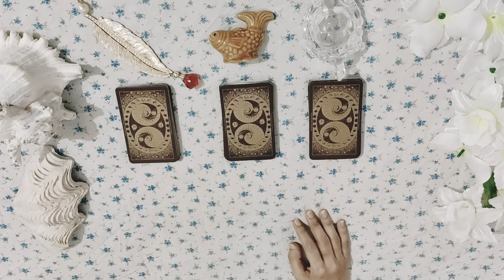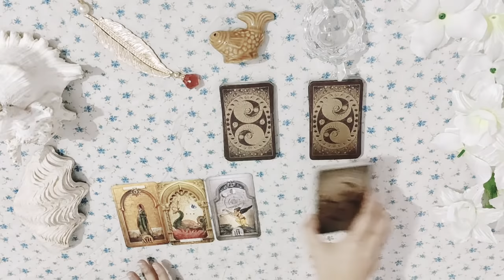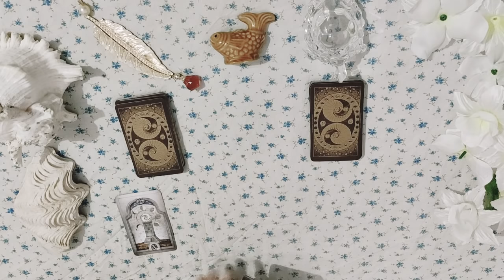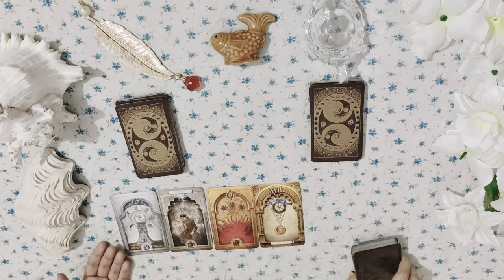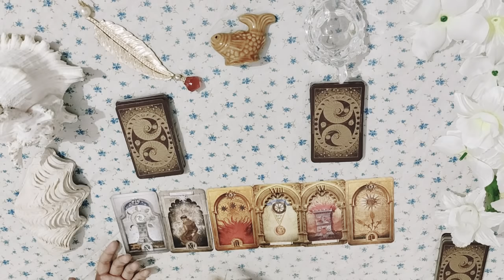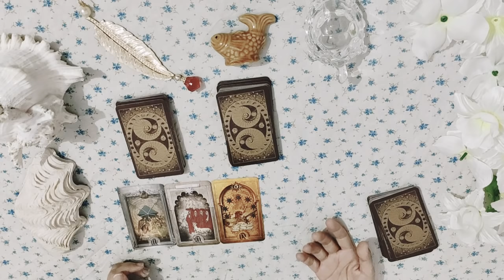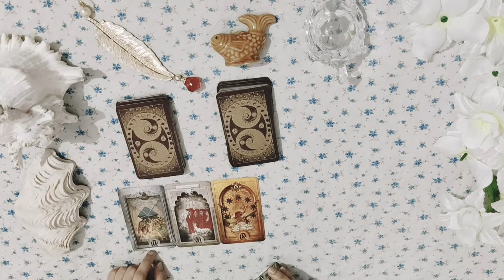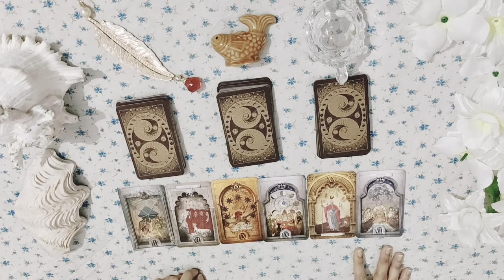*APKE LIYE ANE VALA SURPRISE- PICK A CARD*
Janiye kya hai apke liye next surprise from the universe.

PILE 2- 8:04
PILE 3- 15:02

YEARLY READINGS 2020-